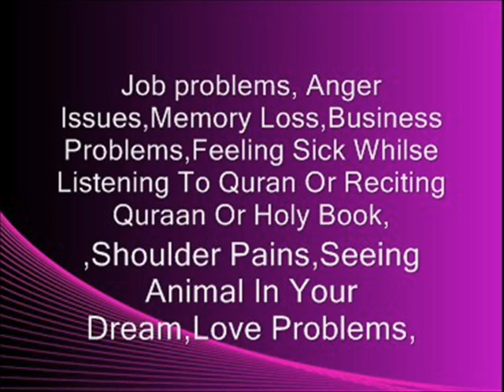sifli jadoo ka ilaj